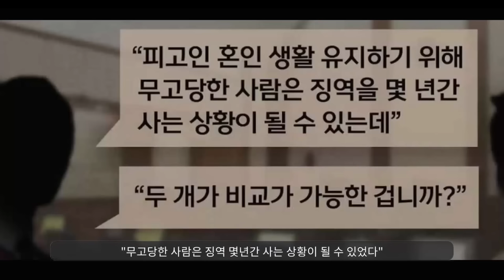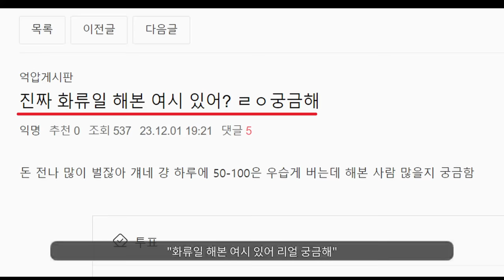무고한 사람들ㅠㅠ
무고한 사람/